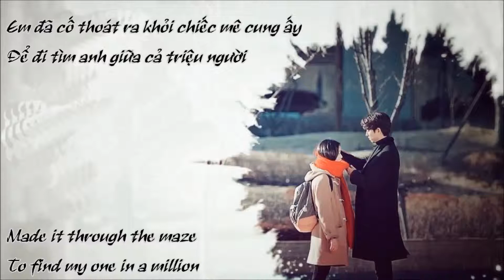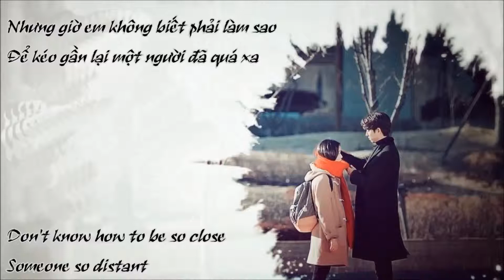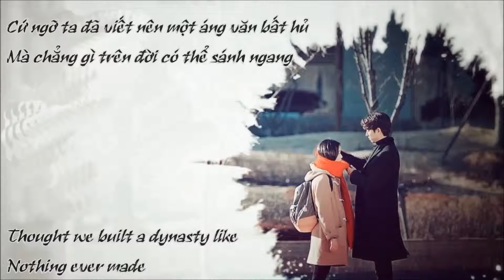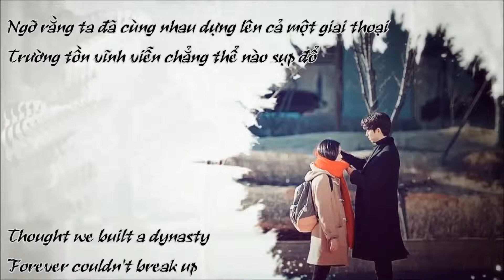[Lyrics + Vietsub] Dynasty - Miia